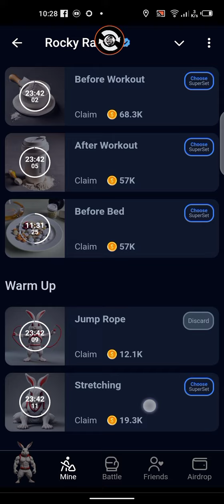Rocky Rabbit 🐰 Daily Combo Cards Today 18 August 2024 / 2M Coins / Rocky Rabbit Daily SuperSet Combo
RockyRabbit 18 August Daily Combo

Don't Forget to Join us for Daily updates ✅

Play, invite,Earn and Repeat. 🎮🐰